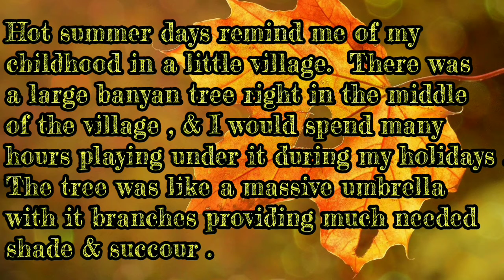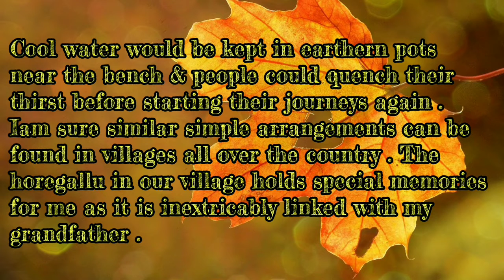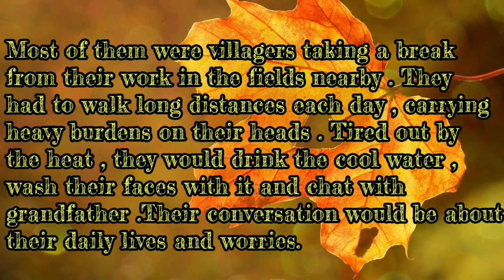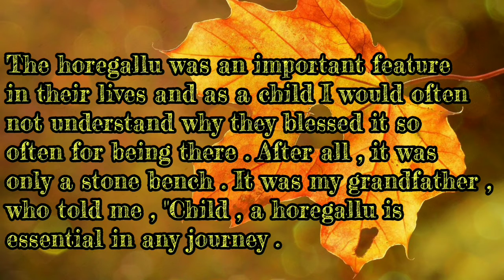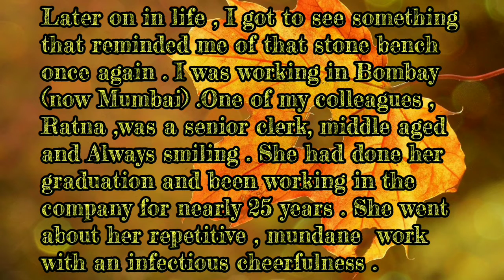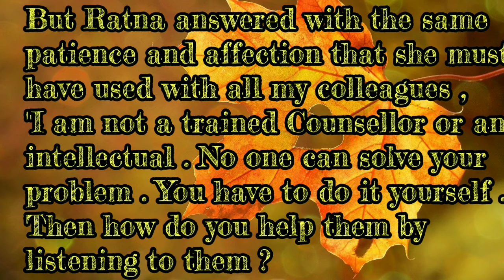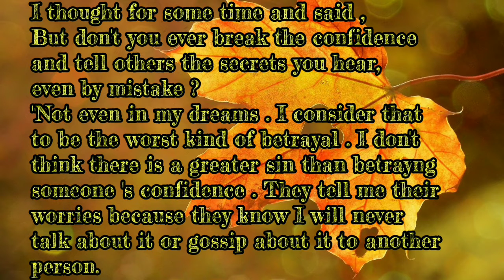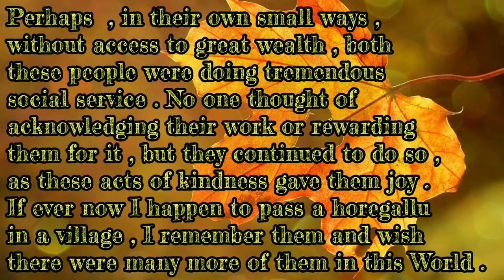HOREGALLU | Sudha Murthy|Plus Two English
"Horegallu" is an anecdote by Sudha murthy . The characters are Sudha murthy , her grandfather and Ratna .The story talks about a stone bench under a village banyan tree . People used to sit there and refresh themselves during their long walks . They blessed the horegallu for being there . Like the physical horegallus , people need emotional horegallus as well . The author's grandfather and Ratna acts like that emotional ones .